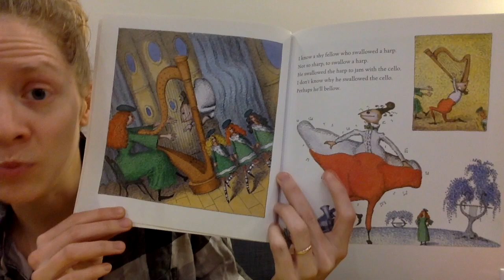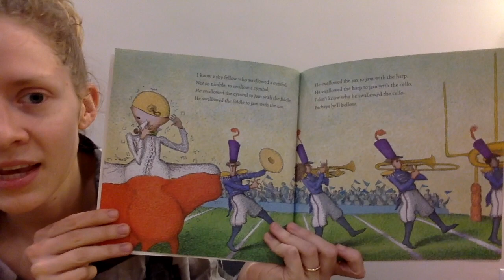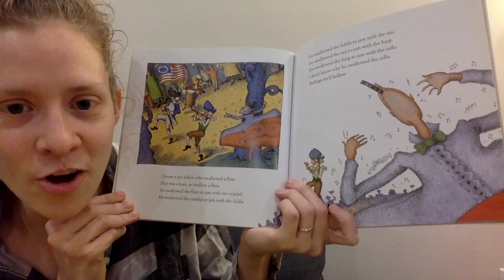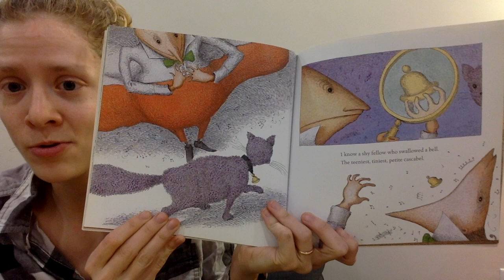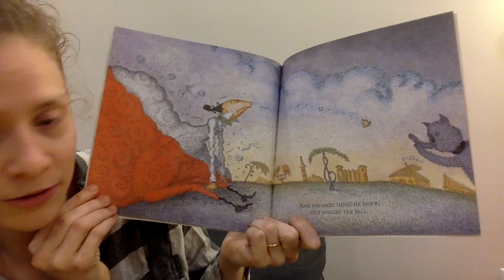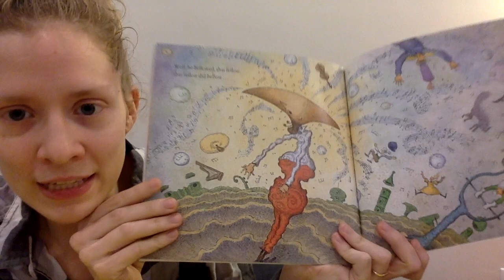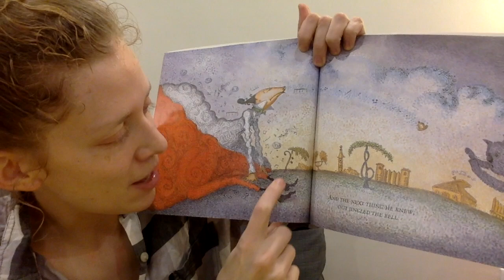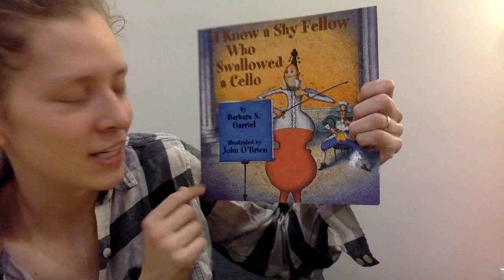Music Class: I Know a Shy Fellow Who Swallowed a Cello